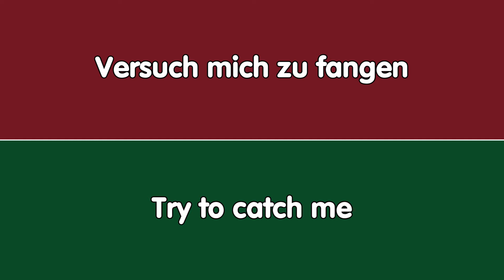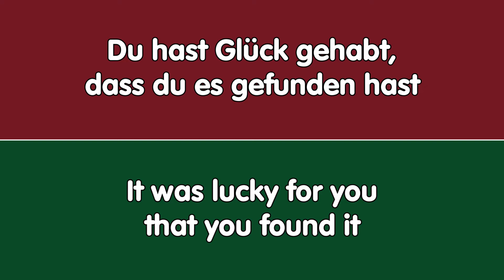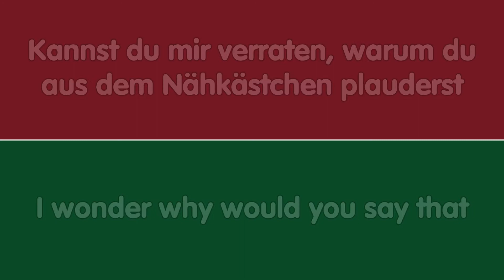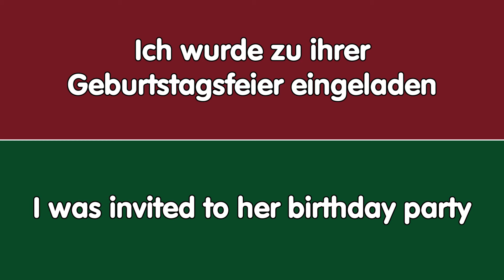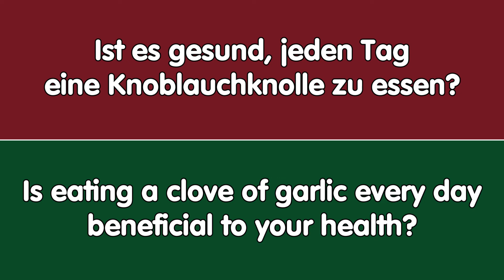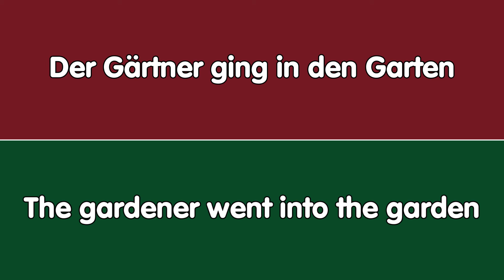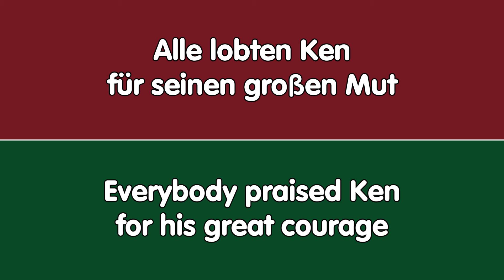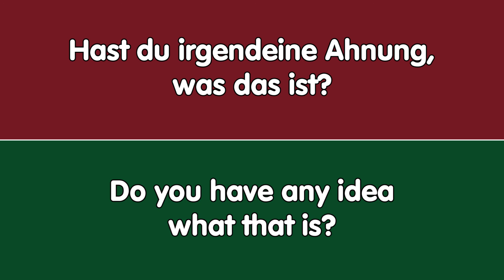№2 Nützliche Sätze für eine fließende englische Kommunikation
Ausdrücke auf Englisch, die Sie leicht lernen können
Einfache Sätze für Gespräche auf Englisch
Einfache Sätze zum Englischlernen für Anfänger

Praxis Hören und Sprechen
Verbessere dein Englisch

Das Lernen gesprochener Sätze ist ein guter Weg, um Englisch zu lernen

Der Ton wird 6 Mal abgespielt:
🇩🇪👨‍💼 Normal
🇺🇸👨‍💼 Normal
🇺🇸👨‍💼 Langsam
🇺🇸👩‍💼 Normal
🇺🇸👨‍💼 Normal
🇬🇧👩‍💼 Normal

HÖREN Sie genau zu und WIEDERHOLEN Sie jeden Satz, um ihn sich zu merken

Viel Glück
Useful phrases for fluent English communication
Expressions in English that you can easily learn
Easy phrases for English conversation
Easy phrases to learn English for beginners

Learning spoken phrases is a good way to learn English

The audio is played 6 times:
🇩🇪👨‍💼 Normal
🇺🇸👨‍💼 Normal
🇺🇸👨‍💼 Slowly
🇺🇸👩‍💼 Normal
🇺🇸👨‍💼 Normal
🇬🇧👩‍💼 Normal

LISTEN carefully and REPEAT each phrase to memorize it

Good luck